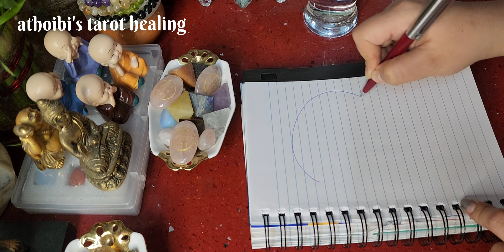No Time For Manifestation Try This🍀💚Daily Quick Manifestation To Bring Luck & Charge Your Energy🍀💚